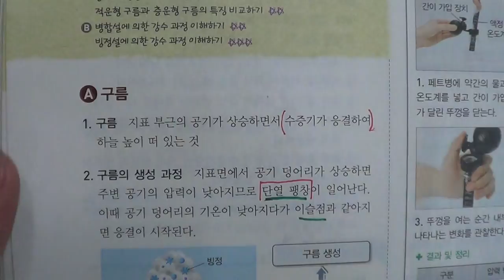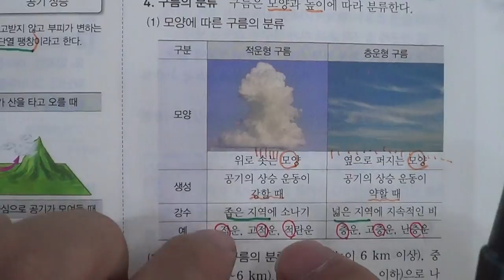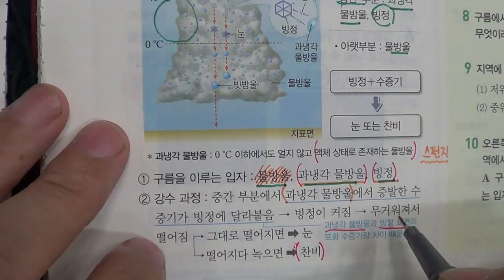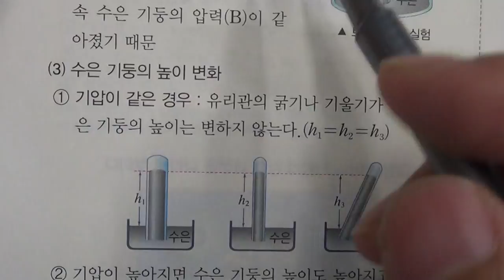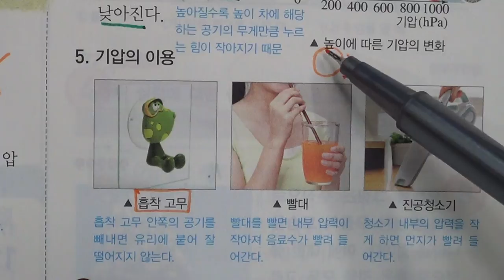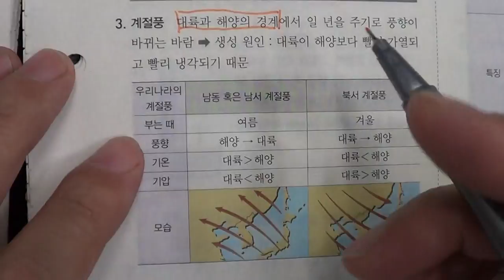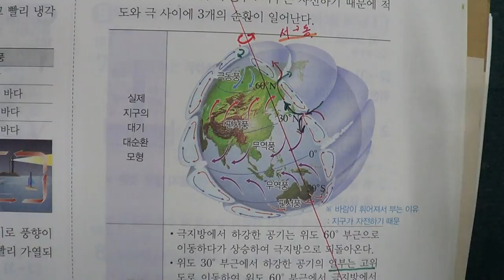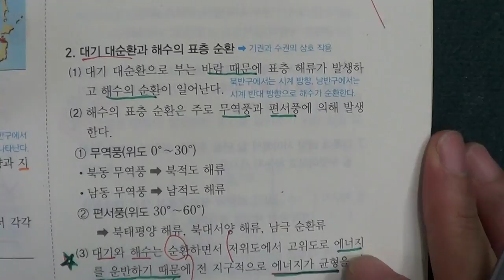■중등부 2학년 과학 3단원 3 구름과 강수 ■2학기 중간고사■송도신도시 송도 학원 종합학원 신송중 박문중 신정중 해송중 먼우금초 신송초 송원초 송명초 명선초 신정초 해송초